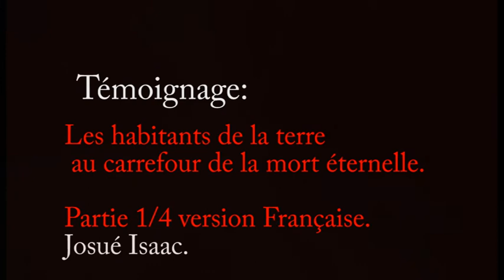(Français) Les habitants de la terre au carrefour de la mort éternelle. PARTIE 1 sur 4